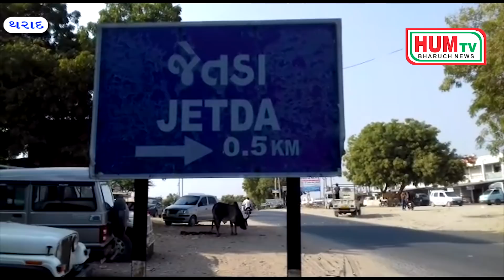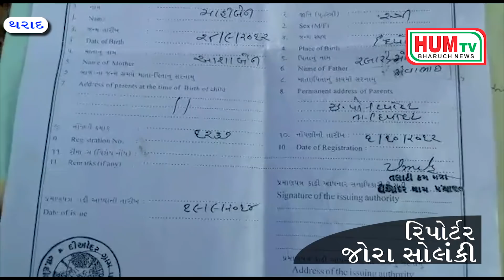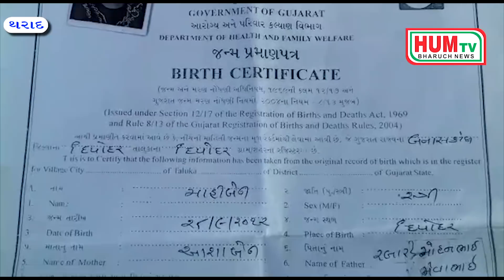અનાથ સગીરાને ઘરમાં લાવી,ત્રણ સંતાનોની મા બનાવ્યા બાદ તરછોડી દીધા બાદ સાત વર્ષની પુત્રીનું અપહરણઃ